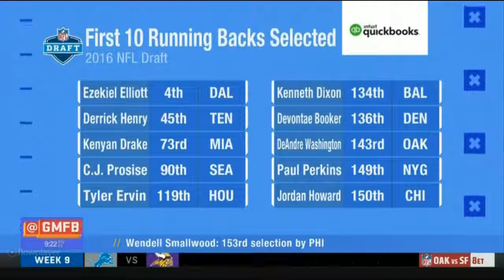Wendell Smallwood 3rd season as Eagles RB Good Morning Football